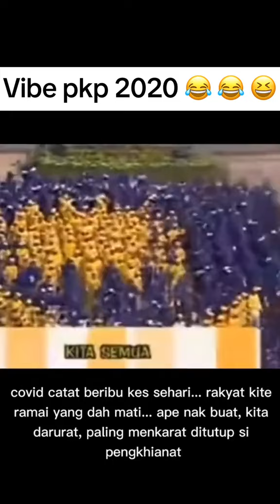vibe dulu² nak aje aku tendang keluar rumah 😃